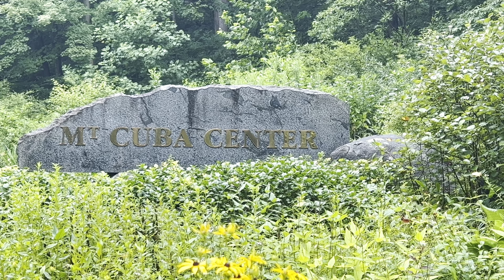Discover Mt Cuba's native gardens: An ecological showcase!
Join us on a horticulture journey as we explore the stunning native gardens of Mt. Cuba Center. This public garden is a botanical showcase of vibrant plant life and sustainable practices, offering an outdoor escape for garden enthusiasts and nature lovers alike. Discover how these beautiful landscapes serve as a pollinator paradise, promoting biodiversity and supporting local wildlife. Whether you're seeking inspiration for your own garden experiences or looking for a tranquil retreat, Mt. Cuba Center's native gardens provide the perfect setting. Don't miss this opportunity to immerse yourself in the beauty of horticulture therapy and witness the charm of one of the finest native gardens, alongside famous attractions like Longwood Garden. Experience the magic of nature and learn how you can contribute to creating pollinator-friendly ecological landscape spaces in your own backyard. Dive into this breathtaking tour and let the stunning gardens of Mt. Cuba Center inspire your next gardening adventure!

Visit their website here and plan your visit or take advantage of their amazing research on native plants: